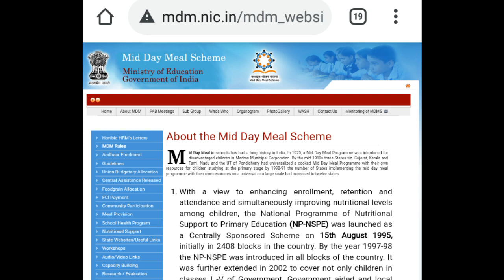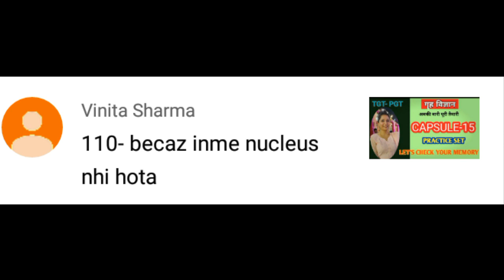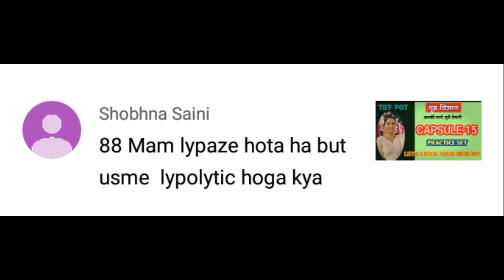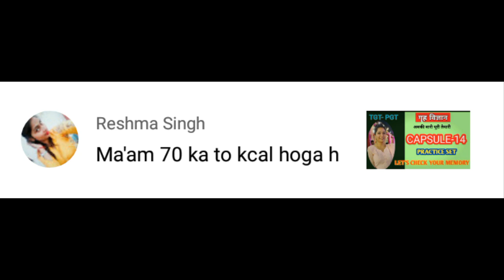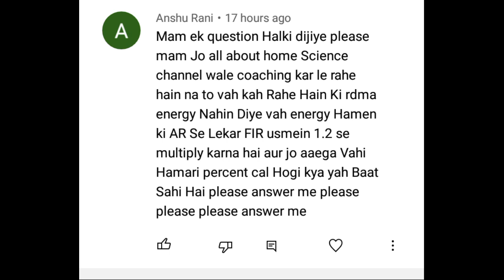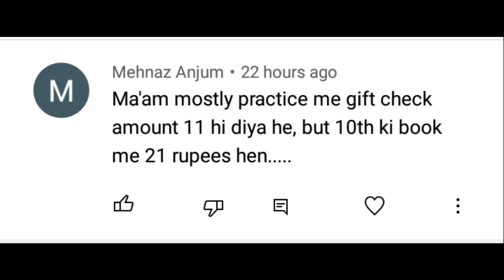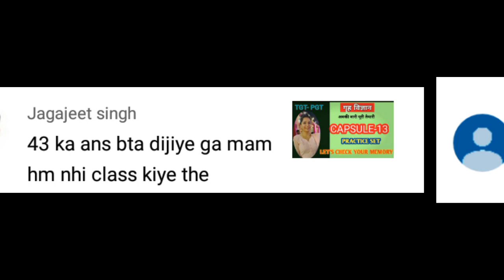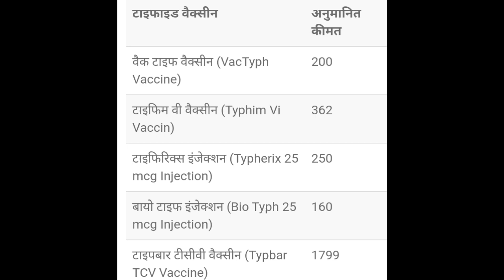Capsule_doubts_clear video tgt_pgt_home_science in hindi practice set modal paper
yeah I have explained all the doubts regarding capsule videos questions are try to be made clear